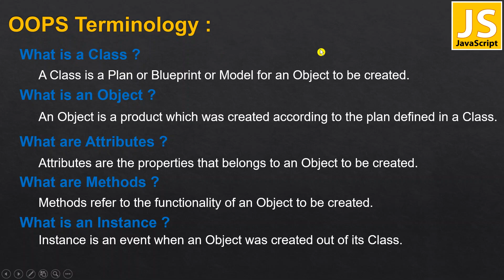01 JavaScript OOPS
Ready to take your JavaScript skills to the next level? This advanced tutorial series delves into the powerful features and concepts that elevate your code from basic to masterful. Whether you're a seasoned web developer or a JavaScript enthusiast, we'll challenge you and expand your knowledge!